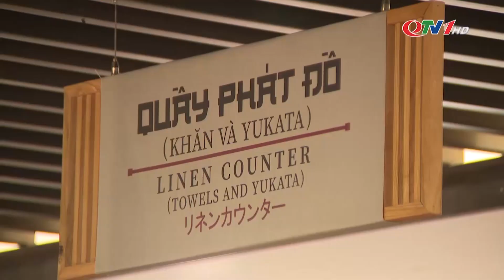Nghỉ dưỡng khoáng nóng chuẩn Nhật Bản tại Yoko Onsen Quang Hanh | QTV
Yoko Onsen Quang Hanh - khu nghỉ dưỡng suối khoáng nóng chuẩn Nhật Bản đầu tiên tại Việt Nam do Tập đoàn Sun Group đầu tư ở TP Cẩm Phả vừa được khai trương. Nơi đây sẽ tạo ra những trải nghiệm đậm chất Nhật Bản ngay tại Quảng Ninh và duy nhất tại Việt Nam đến nay.